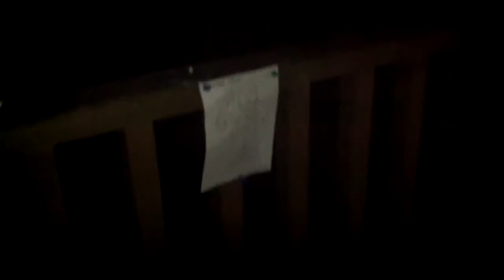shooting target wit d-boys m4